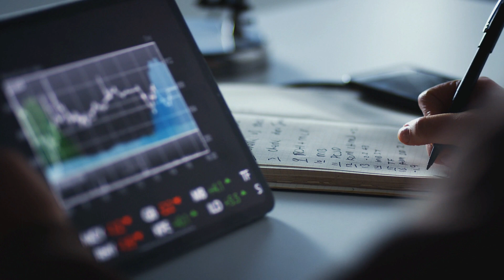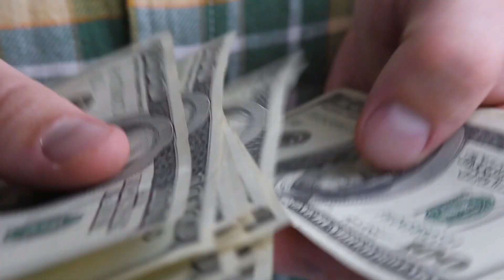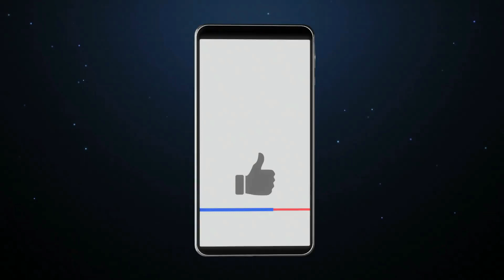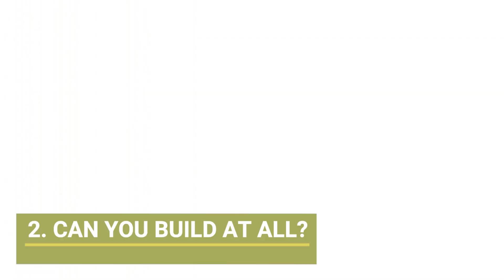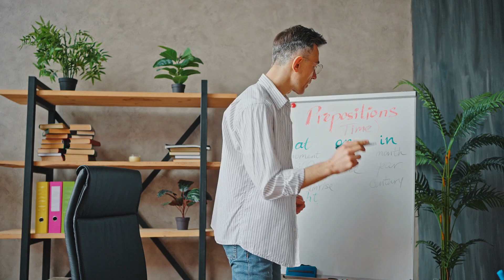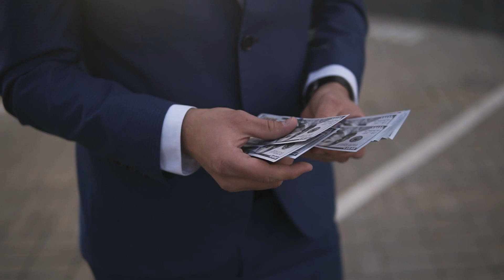Private Island Ownership: A Comprehensive Guide to the True Costs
Today we have a video about Private Island Ownership: A Comprehensive Guide to the True Costs.

Have you ever dreamed of owning your own private island? It's a dream that many of us share, but have you ever stopped to consider the true costs involved? In this video, we'll take a comprehensive look at the costs associated with private island ownership, from purchase price to hidden expenses. Join us as we explore this fascinating topic and uncover the truth about owning your own private island.